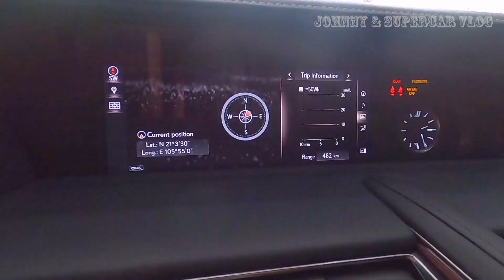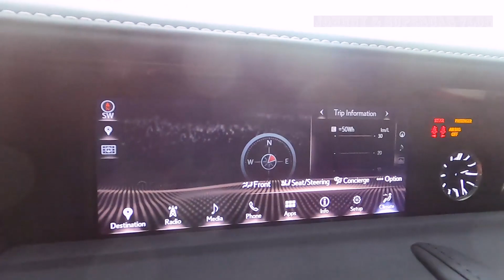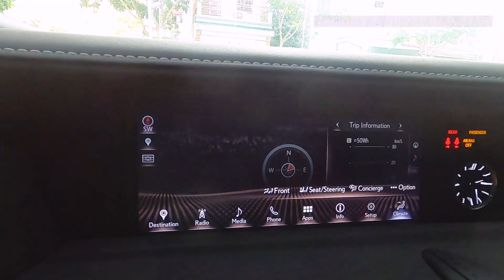Hiếm có Khó tìm Lexus LC500h Độc nhất Việt Nam Siêu Lướt giá chỉ 8,3 tỷ đồng